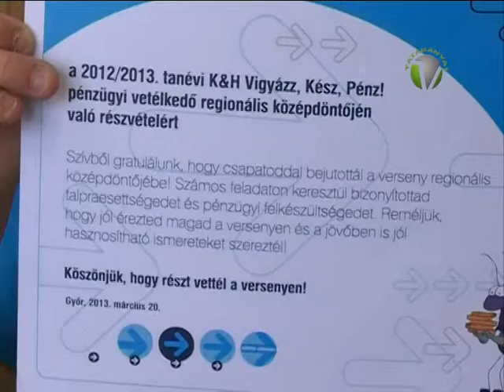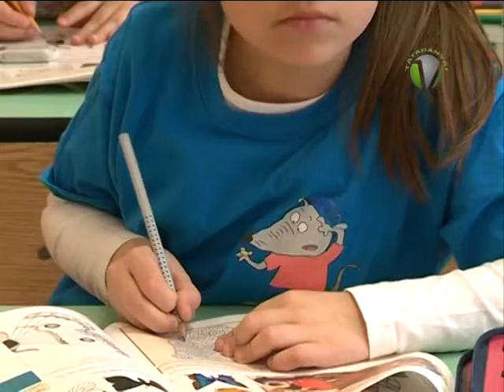Bolyaisok országos tanulmányi versenyen